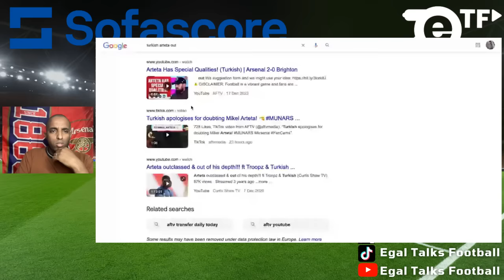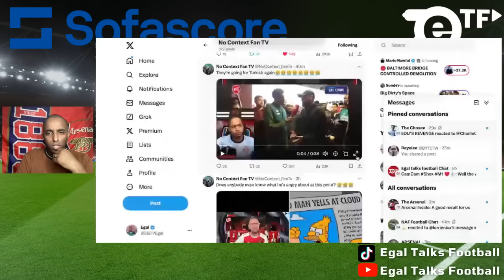🚨DRAMA ALERT🚨 STANDARDS FC TURN ON TURKISH LDN | JEZ & NORTHSIDE LDN VS TURKISH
DRAMA ALERT 🚨AFTV’s Turkish Ldn is being challenged by Northside Ldn & Jez about changing his stance on Mikel Arteta, Arsenal and trophies | plus Lee or contradict himself about Carlo Ancelotti‘s success

00:00 Introduction
01:24 TURKISH interview
03:48 LEE GUNNER & JEZ
09:18 NORTHSIDE LDN VS TURKISH